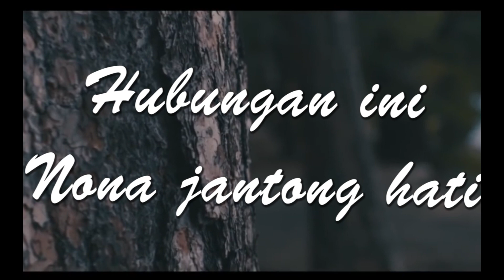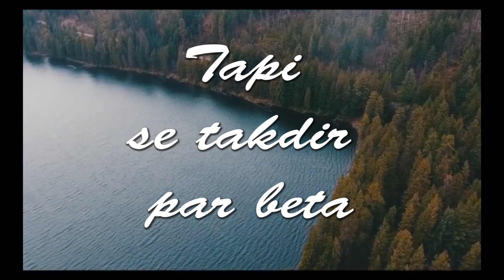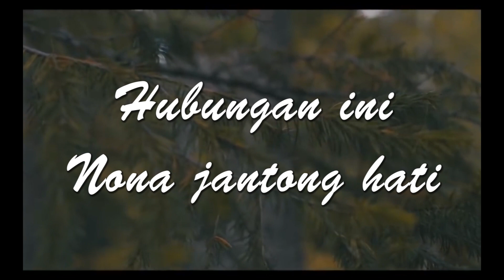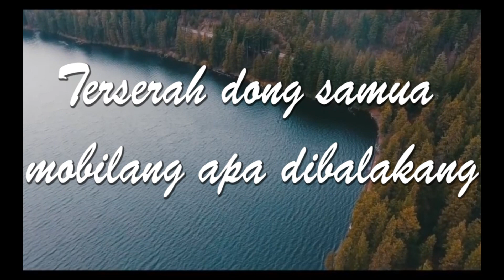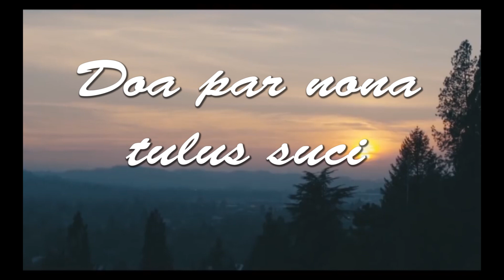MANTAP !!!! VICKY SALAMOR LAGU AMBON 2018 - CINTA BEDA AGAMA ( COVER KEYBOARD )